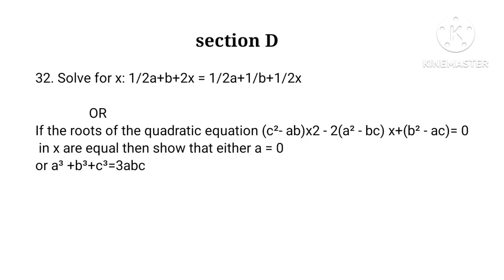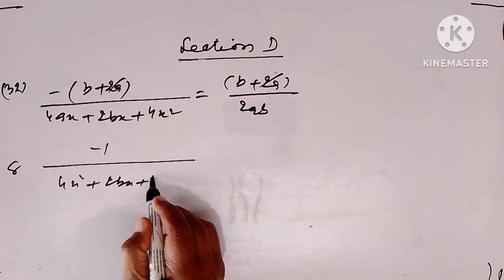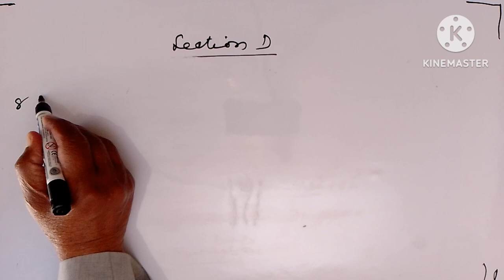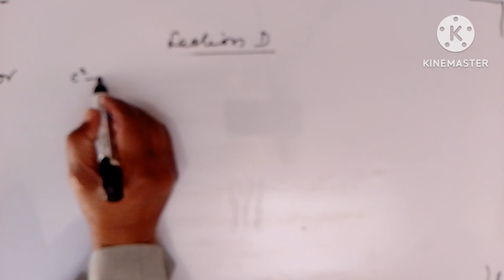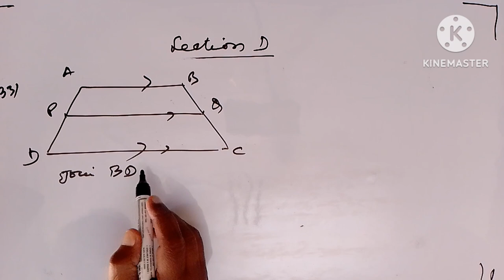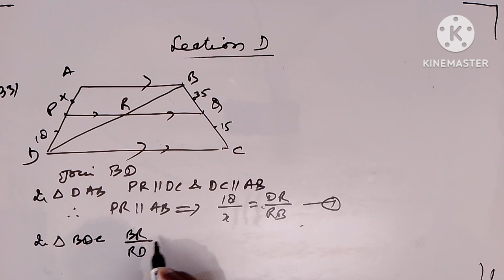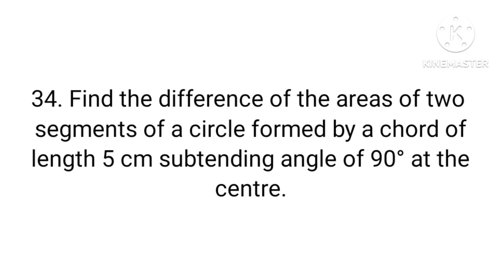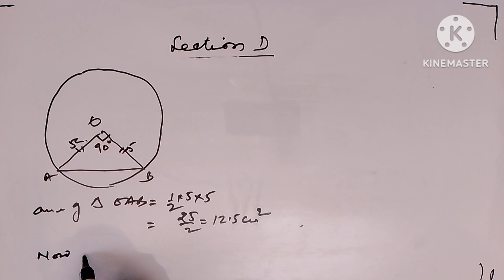practice paper 2 maths/section D/for cbse class x/kapoor,'s classes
practice paper 2 maths/section D/for cbse class x...
in continuation of send practice paper  we have now presented section D...section E will follow soon.
YouTube.com/@UCGuBeTbyDah5Jw62ViOsb1w